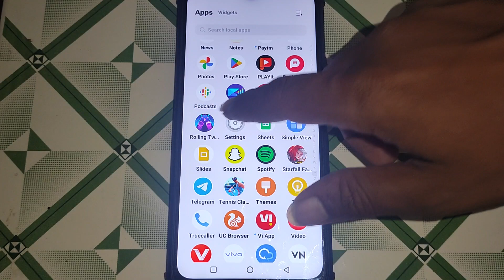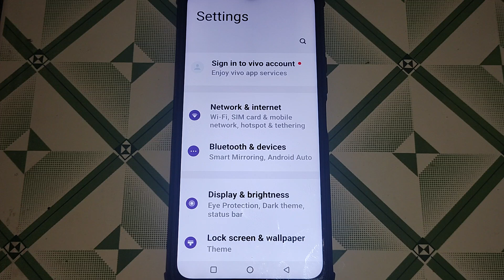how to on off do not disturb option iqoo 9 5g, iqoo mobile me do not disturb option on off kaise kar